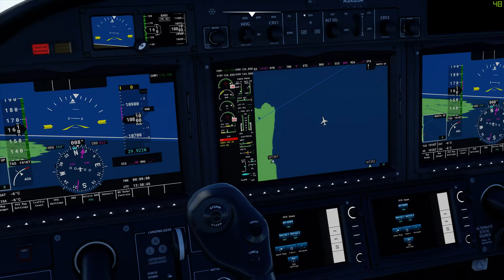Sobrevoando Natal e Parnamirim no Microsoft Flight Simulator 2020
Voando sobre Natal e Parnamirim, cidades do Rio Grande do Norte, no simulador de voo Microsoft Flight Simulator 2020.

Minha máquina:
Processador Intel Core i7 4790K
Placa-mãe Asus Maximus Ranger VII
Placa de vídeo GeForce GTX 970 G1 Gaming (Gigabyte)
16GB de Ram DDR3